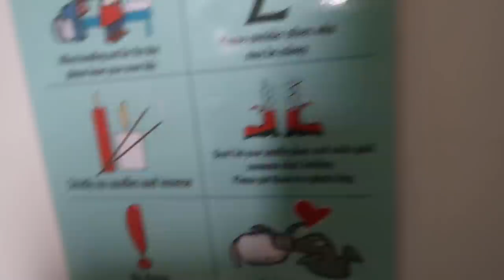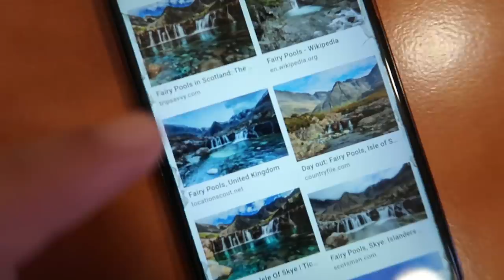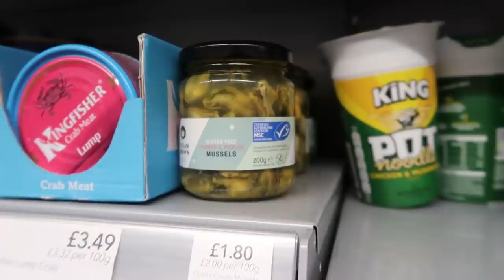Je fais le tour de l'Écosse en train et c'est des grosses barres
Quelle aventure ! Merci d'avoir suivi toutes nos galères, c'était fou comme voyage. On passe le bonjour à l'homme nu.

*Partagez la vidéo si elle vous parle ! Et n'hésitez pas à échanger de tout ça dans les commentaires ou à poser vos questions (j'essaie de répondre à toutes) 🌞

*Pour commander mon (incroyable) livre "Presque adulte" qui parle du passage à l'âge adulte et de comment c'est la galère, c'est

Pour les dédicaces je serais le 19, 20 et 21 novembre au salon du livre à Toulon !
Les autres seront annoncées au fur et à mesure sur mon Instagram :)

*Pour voir les coulisses du montage de cette vidéo c'est sur mon insta